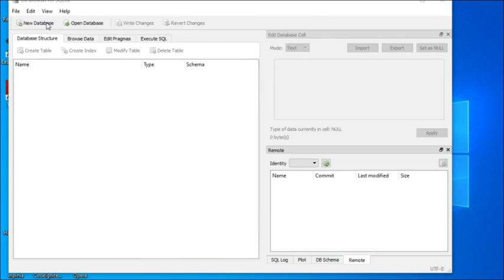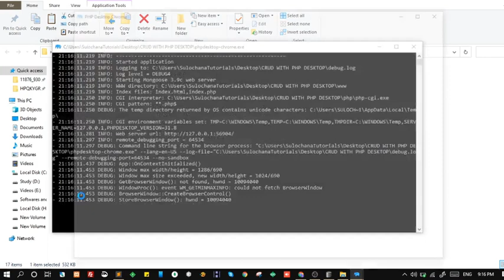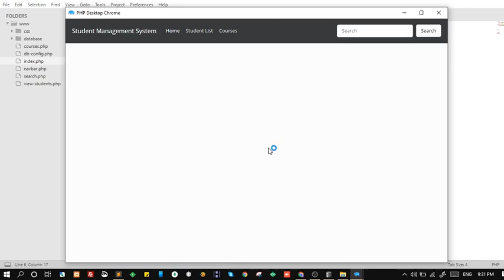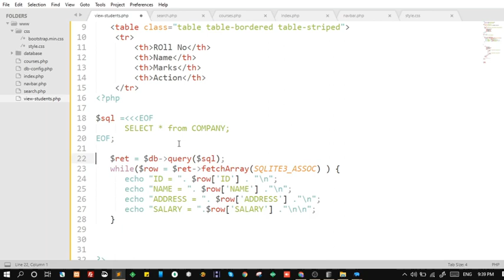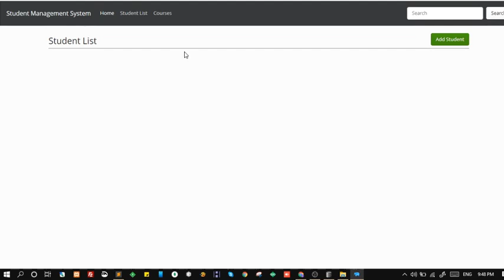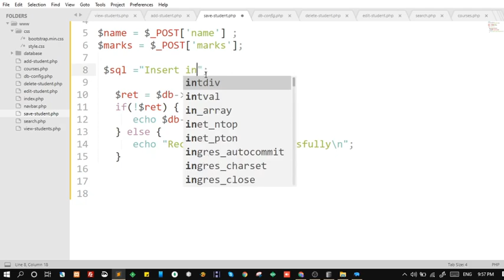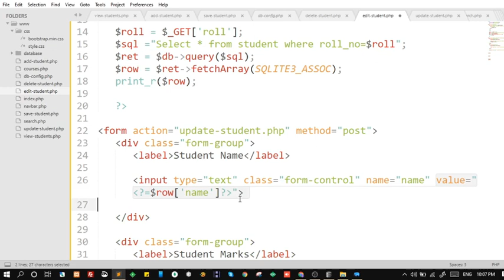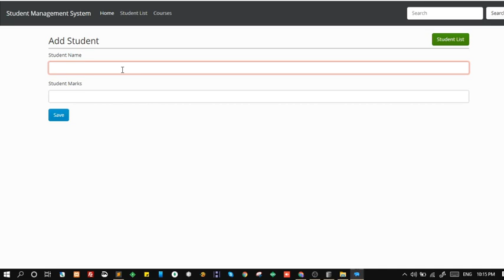Database CRUD PHP Desktop application with SQLite